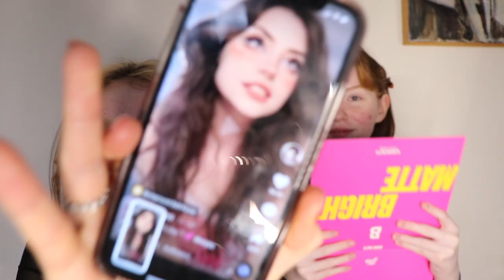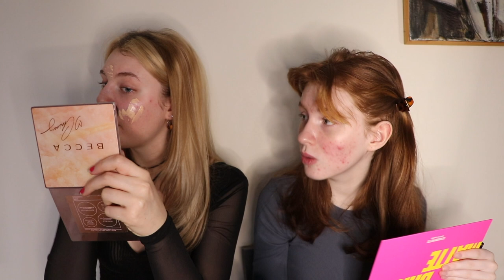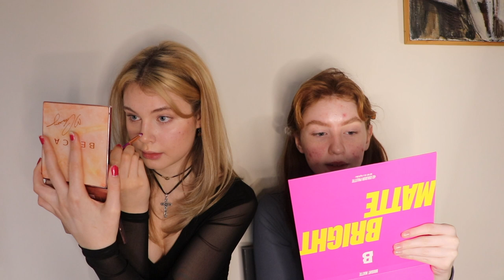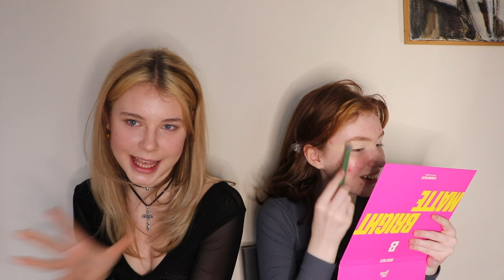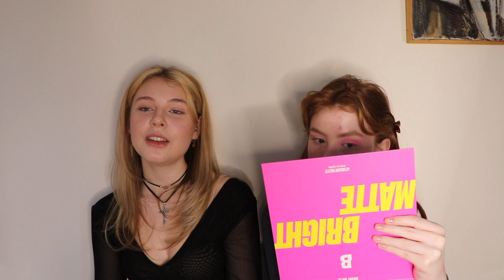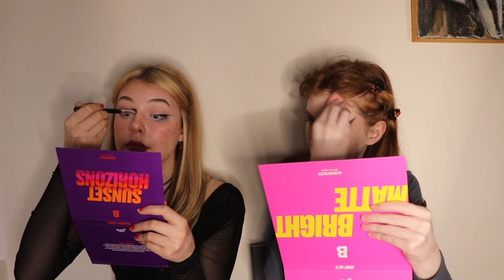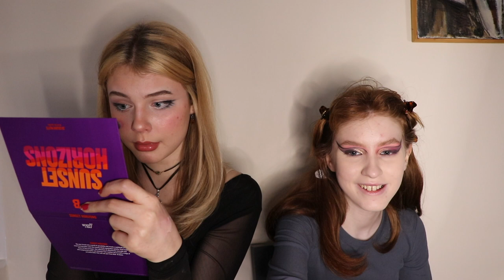Emma and I fight.... kind of.... Emma talks about her dream boy?!?! And I'm just really funny so....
Hi, life is okay rn I guess. Got some new makeup so thats fun... Anyways i was sleeping and i woke up, and i was like omg i need to post so here i am. True luv

bye